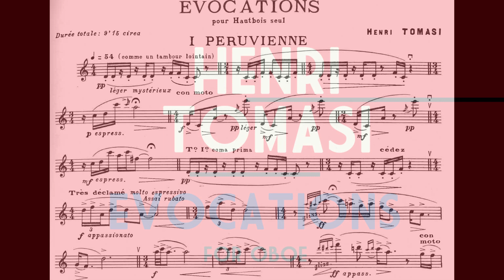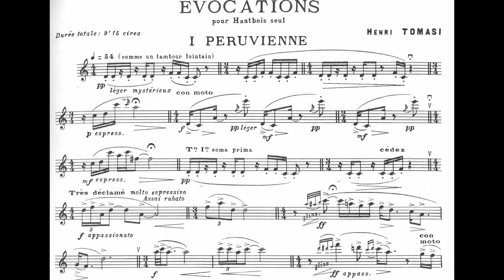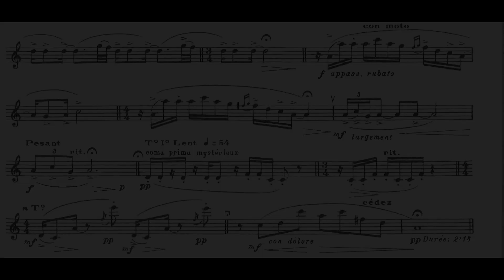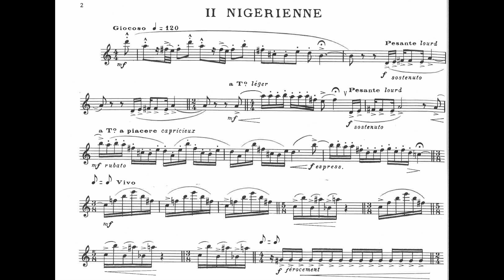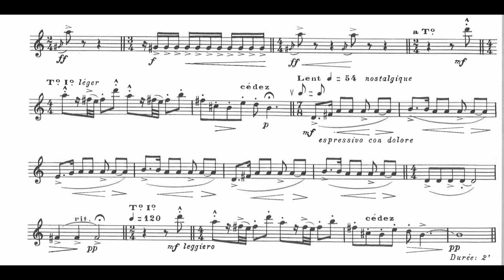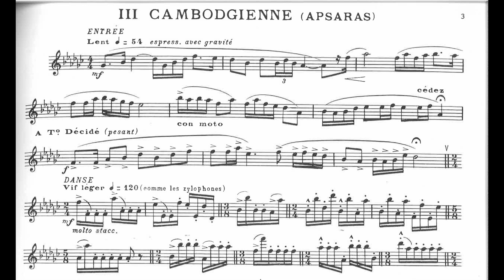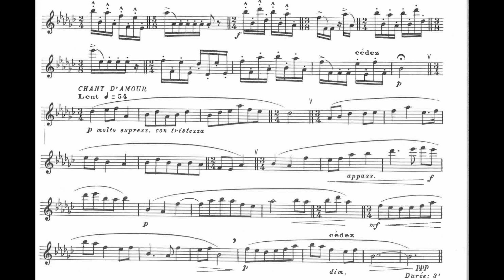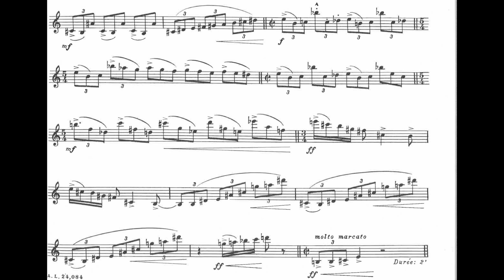Henri Tomasi - Évocations for Oboe (1969) [Score-Video]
Henri Tomasi - Évocations for Oboe (1969)

I. Péruvienne
II. Nigérienne
III. Cambodgienne (Asparas)
IV. Ecossaise

Nancy Ambrose King, oboe